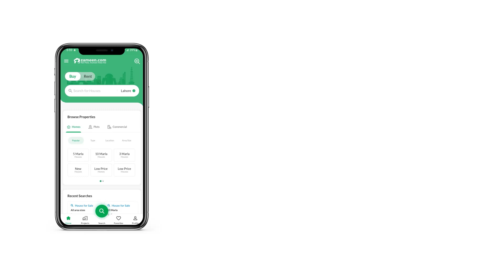500 SQYD HOUSE FOR RENT IN FALCON COMPLEX NEW MALIR KARACHI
This House is ideal for those of you who have been looking for such properties. The rental property in Falcon Complex New Malir comes with zero overheard cost, so consider it before it is gone. With a 500 Square Yards area size like this, this property is definitely a bargain on this budget. Priced at , what more could you ask for? If this House interests you wait, wait till you visit Falcon Complex New Malir. Find best properties for rent in one of the Karachi's most sought-after locations.

Your study room in the House can act as a private corner for important family matters.
The society's waste disposal system ensures cleanliness at all times.
Situated close to the kitchen, the sitting room in this listing proves to be convenient for foody family gatherings.
You can easily host a 3-course dinner party in this large dining room that comes with this House.
The property has a perfectly designed drawing room for your formal get-togethers.